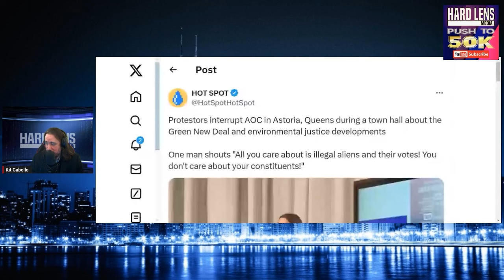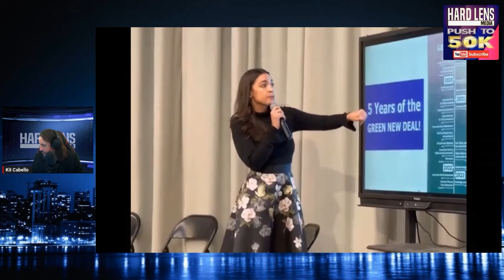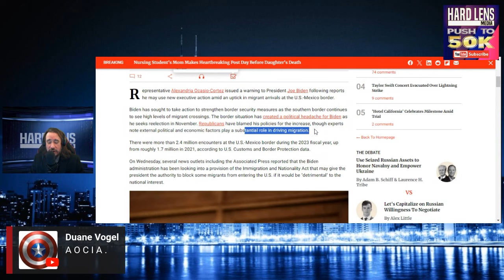Protestors Interrupt AOC In Astoria, Queens During A Town Hall About The Green New Deal